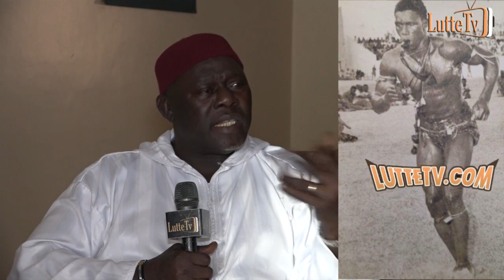Néko Rél vs Marley le 10 octobre Rent DKR se prépare pour du lourd...